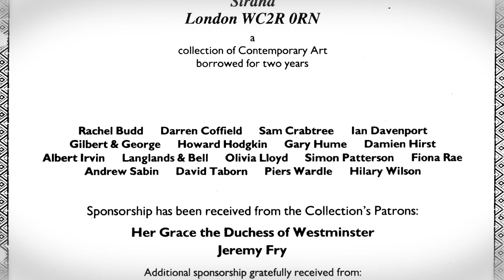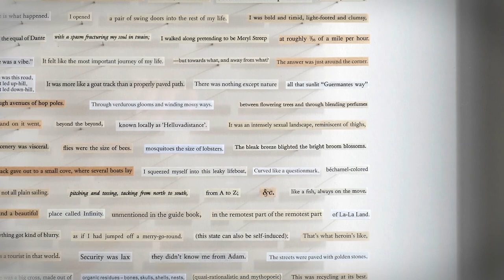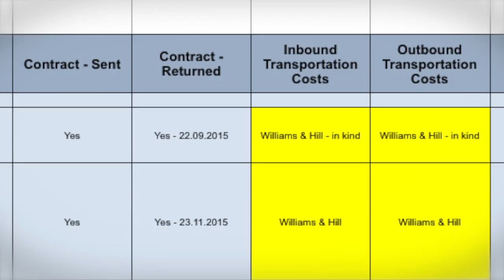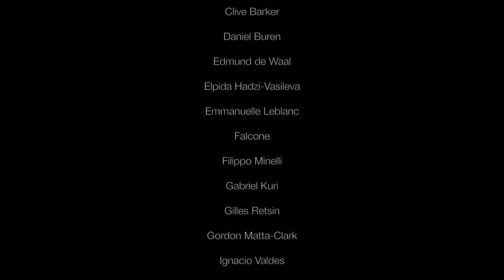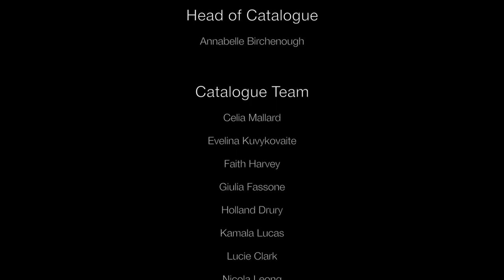East Wing Biennial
Founded in 1991, the East Wing Biennial is a student-organised contemporary art exhibition at the Courtauld Institute of Art. Artificial Realities, the twelfth edition of the East Wing Biennial, features works by Chris Kenny, Daniel Buren, Edmund de Waal, Elpida Hadzi-Vasileva, Gordon Matta-Clark, Jacob Hashimoto, Jim Lambie, Marco Maggi, Megan Geckler, Pau Marinello, Rachel Whiteread, Rebecca Ward,Tracey Emin, Yonatan Vinitsky and many more!